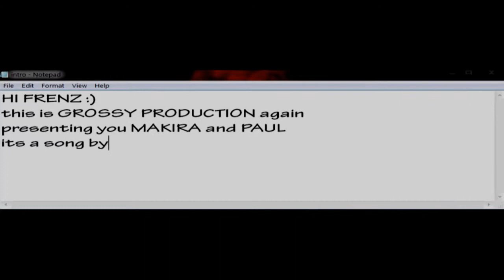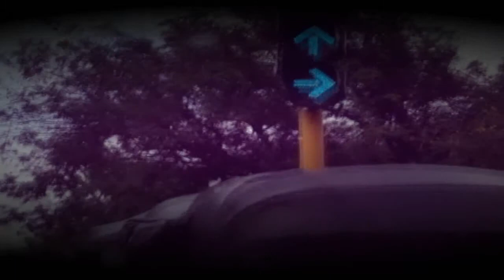HollywoodUndead-my town (Bro's Version)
Just A fan Video.
This is My Town.
Good Old Days.
We can't sing but act tho :D